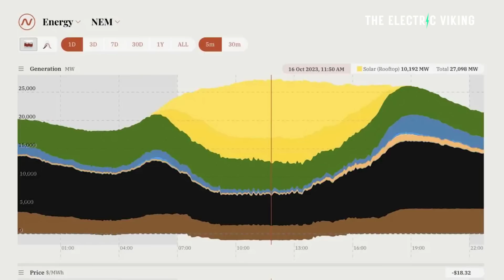Wind and solar break records in Australia; Coal hits lowest point in 100 years